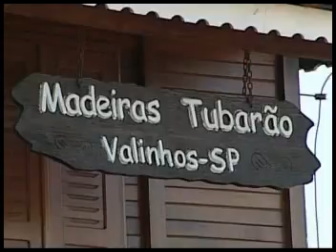Madeiras Tubarão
Comercial veiculado pela TV Século XXI